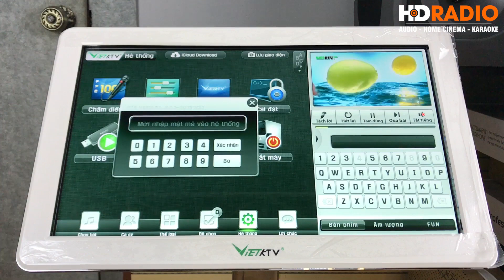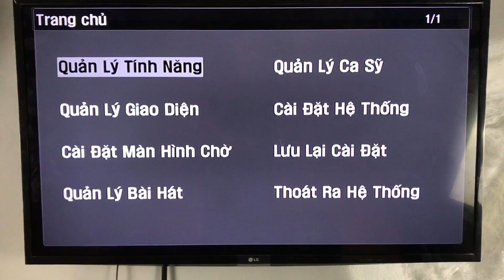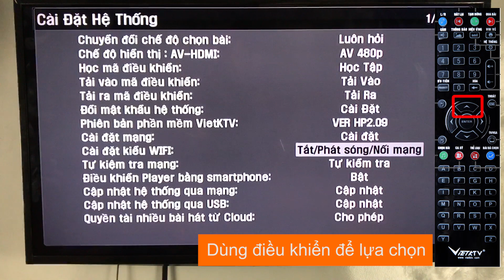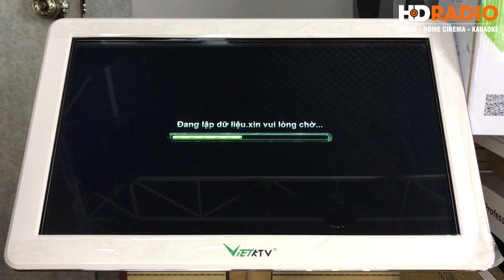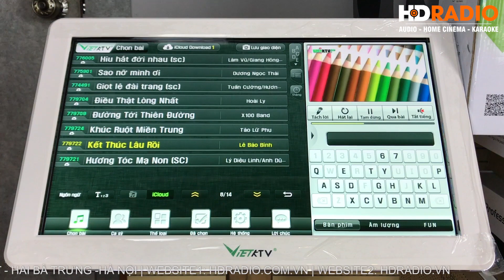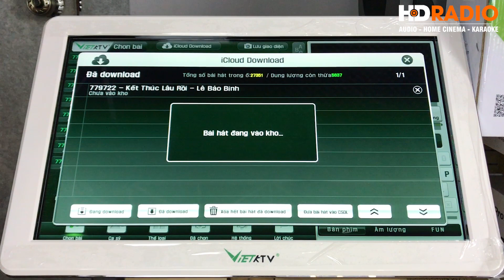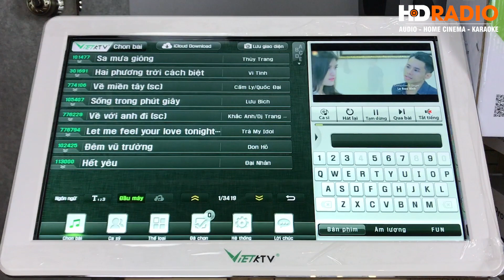Hướng dẫn tải bài hát trên đầu Việt KTV HDPLUS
Bạn có Đầu việt KTV HDPLUS 2017, bạn không biết cách cập nhật bài hát từ Sever Việt KTV về Đầu Hát Karaoke Việt KTV của mình thế nào? Video này sẽ hướng dẫn cách bạn làm việc này. nếu có thắc mắc hoăc cần hướng dẫn thêm, các bạn vui lòng gọi điện theo số: 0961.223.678 Hoặc 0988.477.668 để được hướng dẫn chi tiết hơn.